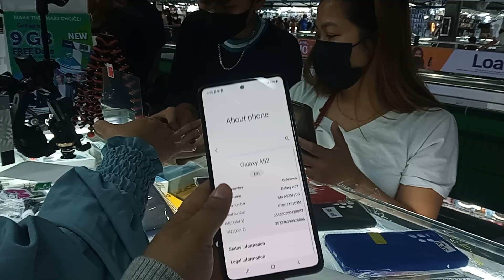Galaxy A52 8 256gb 2hand price pinakamurang phone dito lang yan sa Greenhills#fypシ